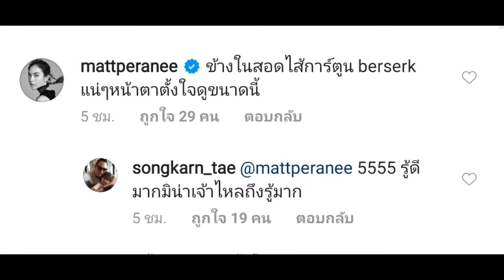"สงกรานต์" ขยายอาณาจักร โบนันซ่า แมทเห็นแล้วยังต้องแซว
ขอบคุณรูปภาพ : songkarn_tae